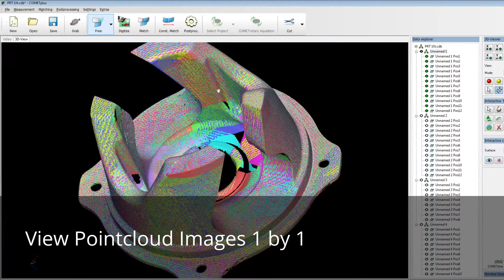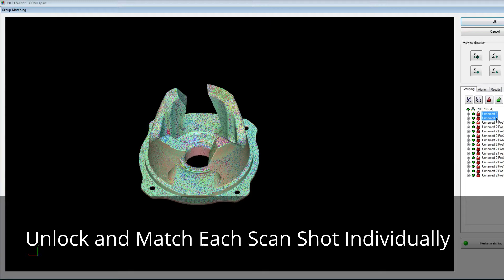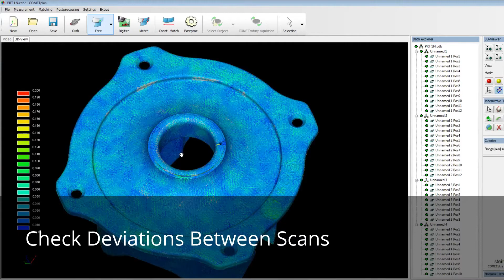3D Scanning Post-Processing | Applications 3D